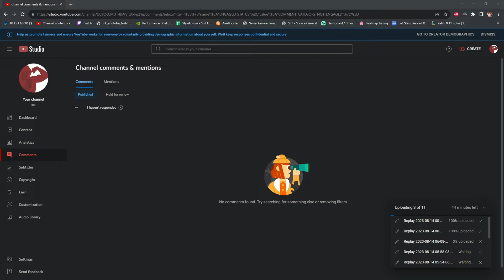OH, THE ZANGLE